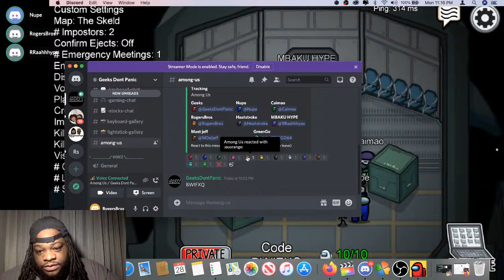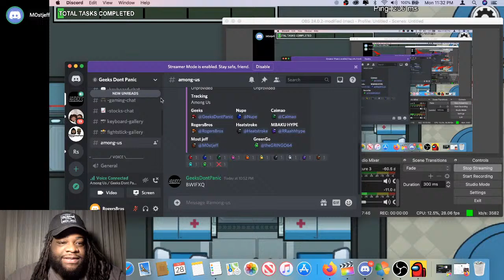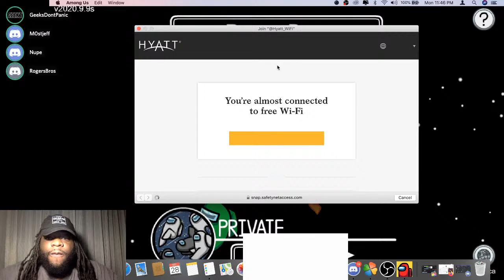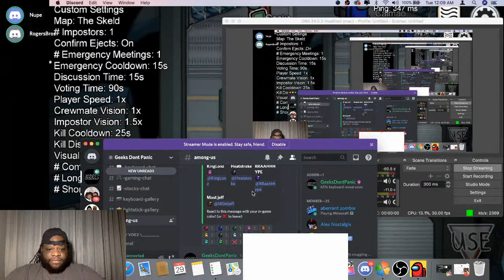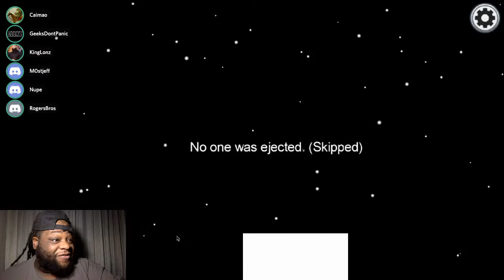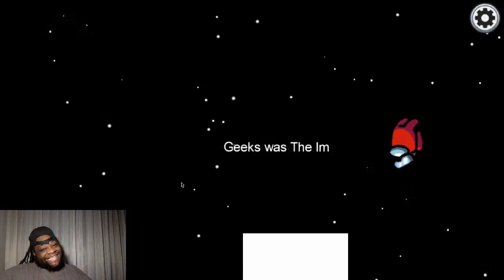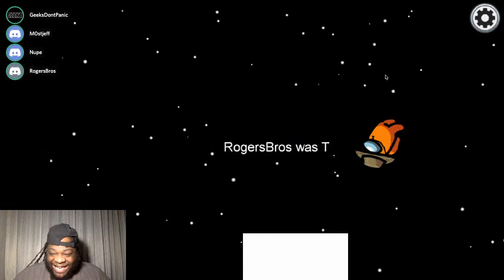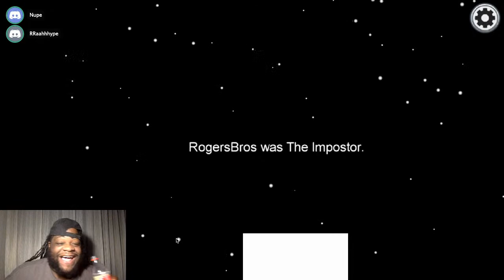Brandon Rogers Playing Among Us, MUST WATCH I don't play games lol